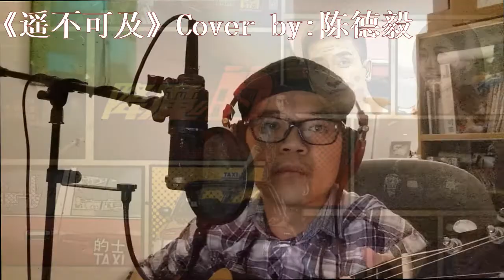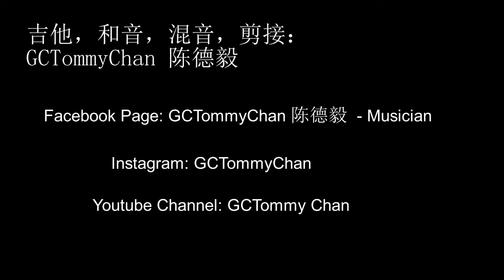胡鴻鈞 Hubert Wu - 遙不可及 (劇集 "降魔的" 片尾曲) Cover by: GCTommychan陈德毅 (我最喜爱剧集歌曲)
是一名吉他/音乐教师，音乐创作人以及表演者。自小爱唱歌，听音乐。十三岁开始学吉他。考获英国伦敦Trinity古典吉他第八级文凭。曾经参加过在马来西亚举办的2006年Yamaha吉他节，公开流行演奏组及合奏组，分别获得第二名以及第三名。毕业于马来西亚UCSI大学现代音乐系。曾经在电台访问，及公开宣传活动帮一些艺人歌手当乐手伴奏。包括：Fuying and Sam, 张智成，颜慧萍，丁噹等等。

等等。

很喜欢《降魔的》这部港剧！喜欢偶像马国明的戏！胡鸿钧的声音真的很好听！很喜欢这首歌，感动！《降魔的2.0》快要结束了！都有点不舍得！今天带来这首《遥不可及》！希望你们喜欢！

吉他/和音：GCTommyChan陈德毅

喜欢这影片就给我一个赞！我会继续做更多翻唱视频！
我现在也开始招收学生，网路教学！有兴趣可以在我的个人面子书专页联络：

GCTommyChan

GCTommy Chan

有什么问题，有什么歌好听，要介绍，要学的，可以在下面留言哦！！